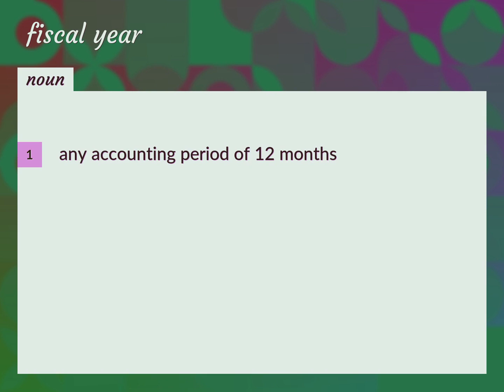Fiscal years | meaning of Fiscal years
What is FISCAL YEARS meaning?